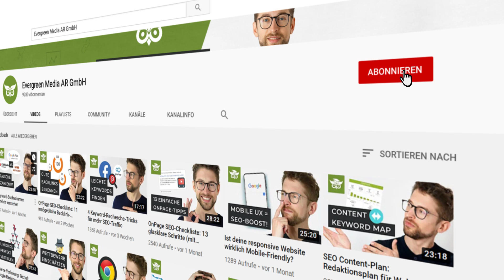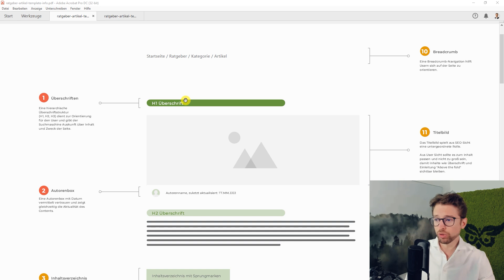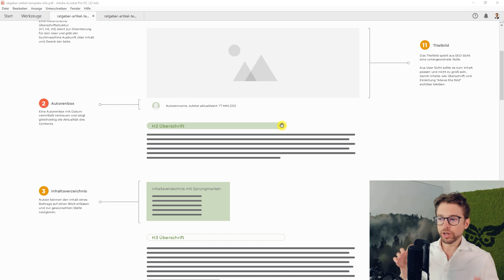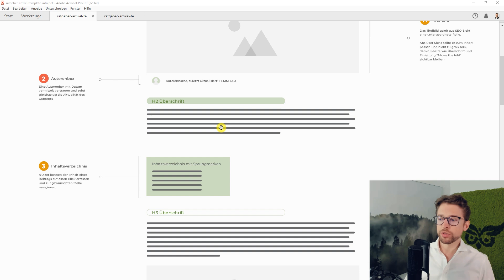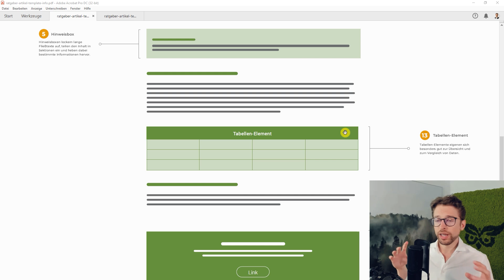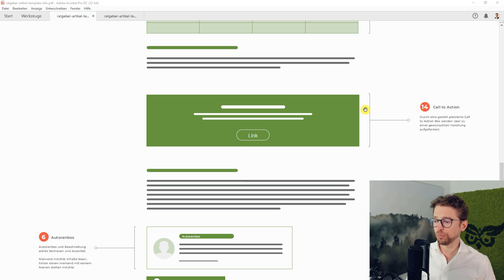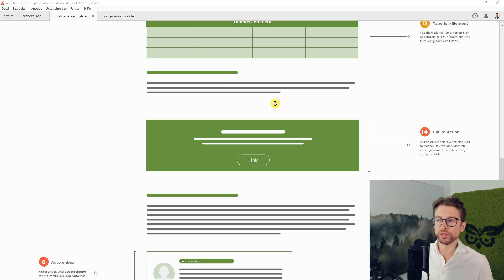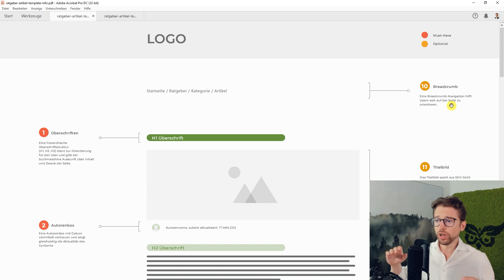Der perfekte Seitenaufbau für Blogartikel & Ratgeber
Du lernst an einem konkreten Beispiel, wie eine Blogartikel- oder Ratgeberseite idealerweise aufgebaut sein sollte.

Welche Seitenelemente braucht eigentlich ein perfekt aufbereiteter nicht-kommerzieller Beitrag wie z. B. ein Blogartikel? Aus unserer Erfahrung hat sich folgender Seitenaufbau bewährt:

✔️ Breadcrumb-Navigation
Das hilft...
👉 den User*innen, sich zu orientieren
👉 dem Google-Bot, semantische Zusammenhänge zu verstehen
👉 für die vertikale interne Verlinkung

✔️ eine H1-Überschrift
👉 Sie beschreibt das Hauptthema und enthält das Main Keyword.

✔️ Titelbild
Es ist...
👉 aus SEO-Sicht nicht so wichtig, aber...
👉 für die User*innen eine schöne optische Auflockerung
👉 Achtung: Dateinamen optimieren und ALT- & Title-Attribut nicht vergessen!

✔️ die "kleine" Autorenbox
Sie ist v. a. für die User*innen als erstes Vertrauenssignal wichtig und verrät...
👉 wer hinter dem Content steht (Person + Marke)
👉 das Aktualisierungsdatum

✔️ weitere Zwischenüberschriften, um Subthemen zu strukturieren

✔️ ein Inhaltsverzeichnis mit Sprungmarken
👉 So sind die einzelnen Themen schnell zu finden und...
👉 Google kann einzelne relevante Überschriften direkt in den Suchergebnissen anzeigen.

✔️ Fotos & Videos
👉 Nimm am besten eigenes Bildmaterial statt Stockfotos. Die Bilder sorgen für eine höhere Aufenthaltsdauer und eine schönere Optik.

✔️ Aufzählungen & Listen
👉 So werden Textwände aufgelockert.

✔️ Hinweisboxen mit wichtigen Merksätzen etc.
👉 Auch das dient der Auflockerung und dem Hervorheben wichtiger Punkte.

✔️ Tabellen-Elemente
👉 Und wieder geht es darum, aufzulockern und Inhalte übersichtlich darzustellen.

👉 Steig mit niederschwelligen Handlungsaufrufen (z. B. Newsletter-Anmeldung) ein und geh erst im Lauf des Beitrags zu größeren Conversions über.
⚠️ ACHTUNG: Ein Blogartikel ist ein nicht-kommerzieller Inhalt. Es geht hier nie um hohe Conversion-Rates, sondern nur um den (Erst-)Kontakt mit deiner Marke.

✔️ die "große" Autorenbox
Hier stehen weitere Informationen zum Verfasser/der Verfasserin, u. a.:
👉 Qualifikationen
👉 wo hat die Person sonst noch veröffentlicht (Autorität)?

✔️ Kommentar-Element
👉 Tipp: Moderiere die Kommentare, um Spam zu vermeiden.

✔️ Vorschläge für weitere Beiträge
👉 Das ist hilfreich für die horizontale interne Verlinkung & zur Orientierung für User*innen.
⚠️ ACHTUNG: Lass dich von einer hohen Absprungrate nicht aus der Ruhe bringen. Das ist bei nicht-kommerziellen Inhalten ganz normal, weil sie meist eine spezifische Frage beantworten. Sobald das geschehen ist, sind User*innen zufrieden und verlassen die Seite wieder.

✔️ FAQ am Ende der Seite
👉 Implementiere passend zu den FAQs auch FAQ Markup, damit du einen FAQ Rich Snippet in den Google-Suchergebnissen bekommst.

✔️ Social-Sharing-Icons
👉 Diese sollten nicht am Ende des Contents stehen. Eine Floating Bar, die am Seitenrand mitläuft, ist sicherlich sinnvoller.

All die Elemente kannst du so variieren, wie es am besten zu deinem Design, deiner Zielgruppe und deinen Vorstellungen passt. Wie gesagt, es ist kein Patentrezept, sondern nur ein Vorschlag. 😉